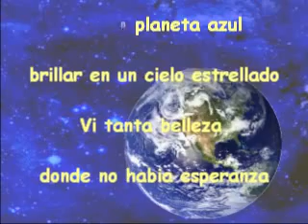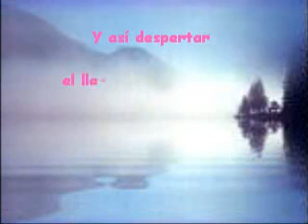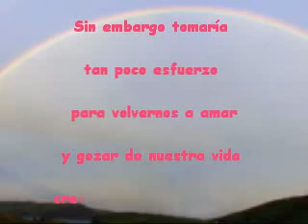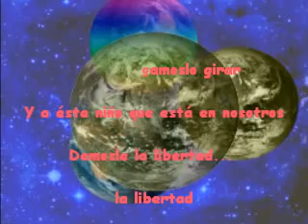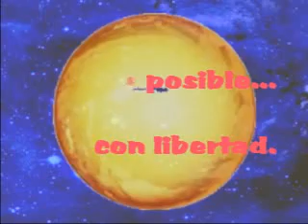Un Planeta y... los ninos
Una canción compuesta para honrar a nuestro Planeta y sus Niños. Imagínase que sería una vida en un mundo a donde todos serían un Paz y Armonía...